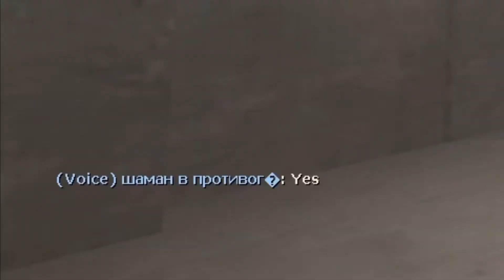How it FEELS to Play Turbine in TF2 [Inspired by LazyPurple]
Yes, i really like Turbine.
This video is a parody of LazyPurples "How it FEELS to Play [Insert Class Name Here] in TF2" videos, so please check him out! ( *I assume you all already know him* )
15.ai is *planned* to open again this Friday/Saturday.